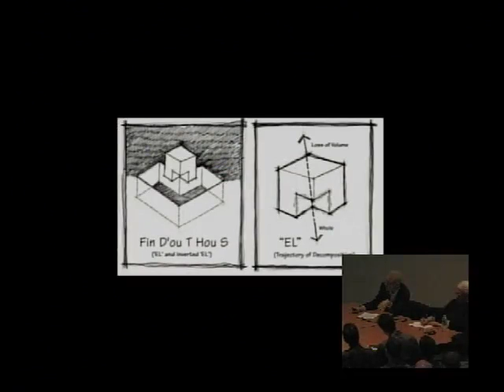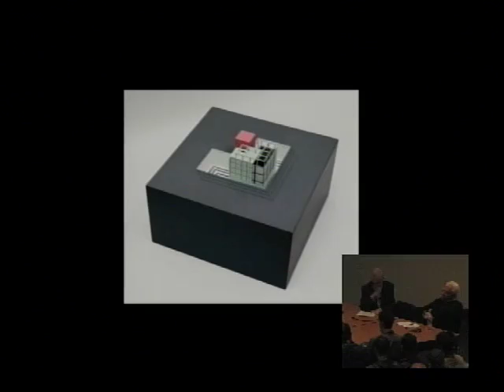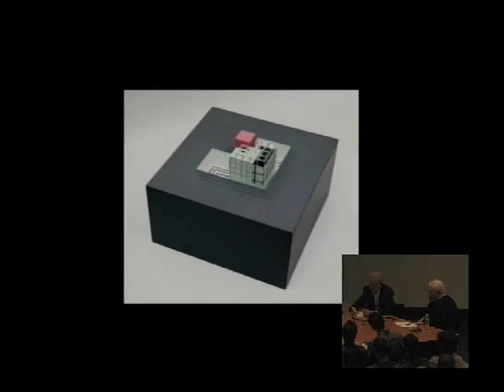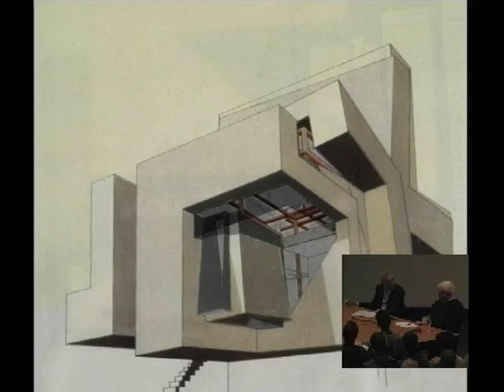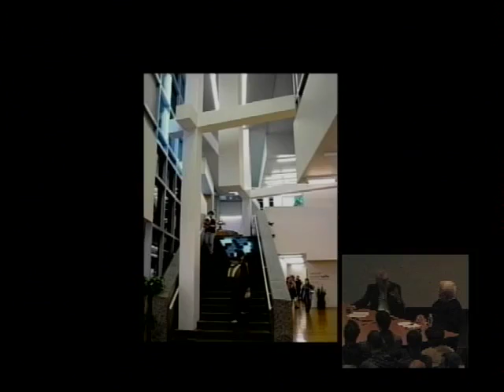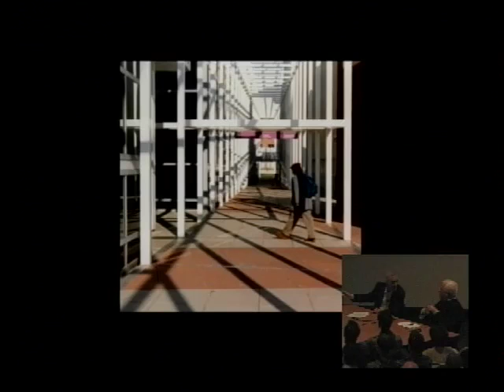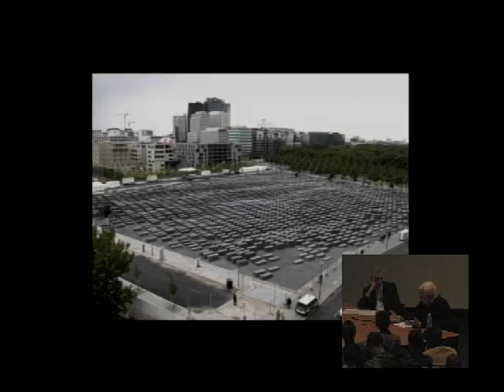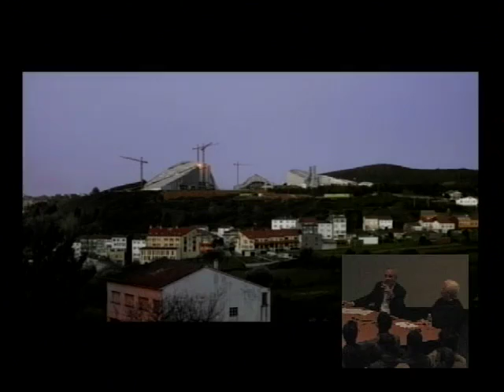Discussions in Architecture: Peter Eisenman with Preston Scott Cohen